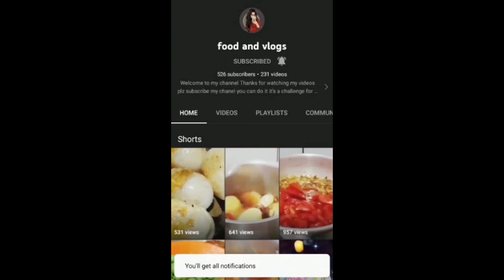Street Style Daal Chawal Thali Recipe/Daal Chawal platter@food and vlogs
Assalamualaikum fiends , Today iam going to  make  Daal Chawal Thali bohat hi mazedaar  recipe hai I hope AP ko Pasand aye gi
Happy cocking

yummy platter
Testy recipe